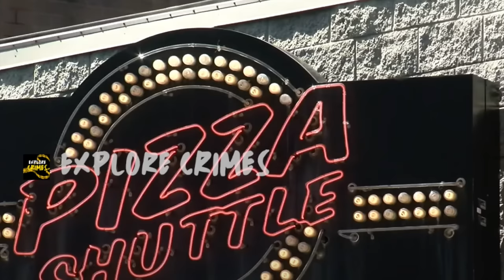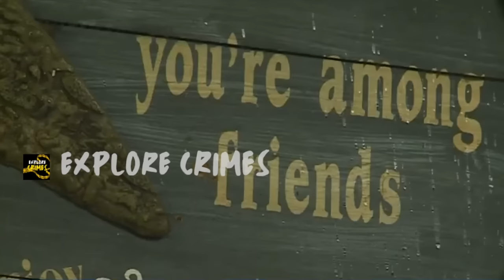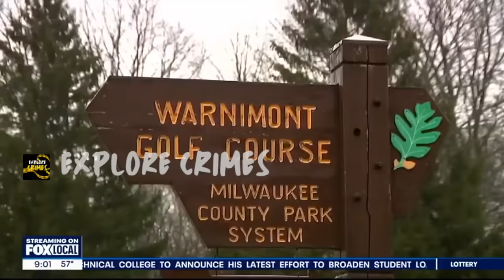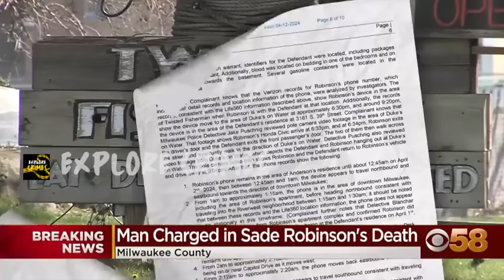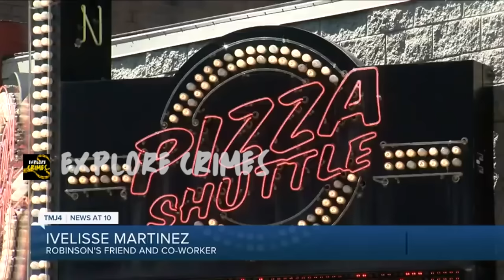Dismembered After First Date ?! | 19 YO Body Parts Scattered Across City | The Sade Robinson Story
Dismembered After First Date ?! | 19 YO Body Parts Scattered Across City | Story of Sade Robinson